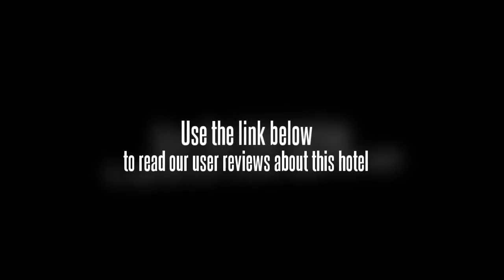Sovereign Hotel Zhanjiang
The Sovereign Hotel Zhanjiang offers a tour desk, an outdoor pool and a fitness centre as well as a steam room, a concierge and a sauna.

Guests can enjoy the hotel's spa facilities, including a jacuzzi and massage services. In addition to a kids pool and a business centre, the hotel also offers a dry cleaning service, a laundry service and meeting rooms. Fitness facilities can be readily accessed by guests who'd like to keep an eye on their health and wellbeing while travelling. Wireless internet is available throughout the hotel, ensuring you'll have no trouble staying connected during your trip. The garden is a peaceful spot to sit and relax.

Rooms at the Sovereign Hotel Zhanjiang have a plasma / LCD TV, cable / satellite channels and a safe. Bathrooms are stocked with necessities like a hair dryer and bathrobes. As standard, all rooms are air conditioned and also feature tea and coffee making facilities and a mini bar.

The Sovereign Hotel Zhanjiang has its own on-site restaurant, perfect for guests preferring to dine in. Room service is available any time of the day.

Zhanjiang Airport (ZHA) is a 20 minute drive from the Sovereign Hotel Zhanjiang. Central Zhanjiang is within a 20 minute drive away.